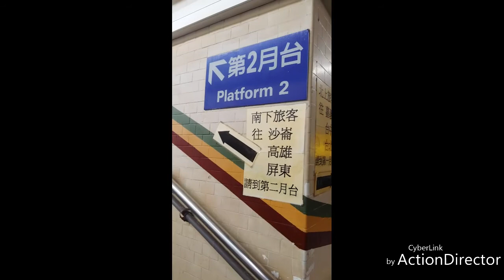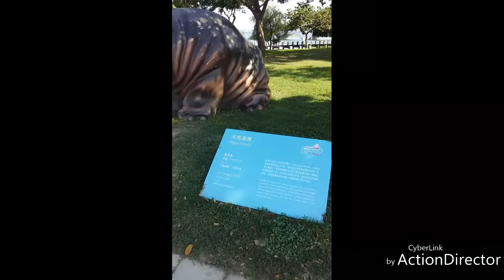［英玹在台灣］韓國小姐也去了臺南奇美博物館 (韓國人的臺灣生活) 타이난 치메이박물관 다녀왔어요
您好
這次我一個人去了奇美博物館
因為一個人去，有點無聊
但是能集中參觀了^^
下次我再去要看晚上的風光!